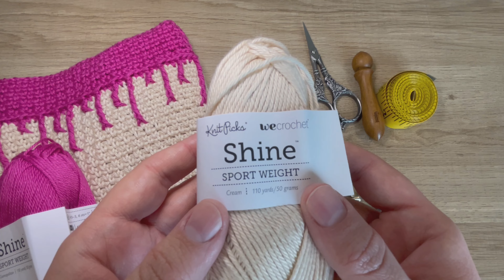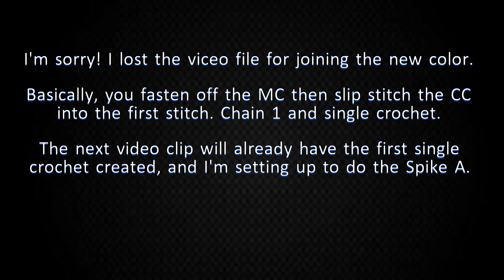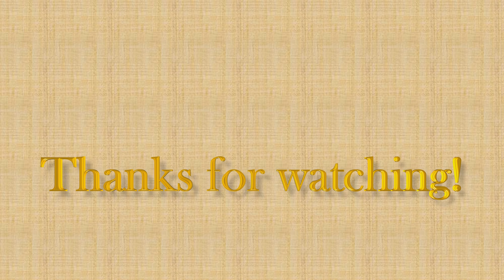Sundae Tank Top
Chapters:
0:00 Introduction
1:07 Supplies
5:23 Gauge
8:02 Bottom Band (foundation hdc)
14:08 Bottom Band (hdc third loop)
19:12 Bottom Band (waffle stitch)
32:06 Bottom Band (finishing)
35:26 Body (linen stitch)
44:03 Color Change (spikes)
56:53 Color Change (ridge)
1:00:06 Armhole Shaping (RS decreasing)
1:07:03 Armhole Shaping (WS working across sc)
1:14:08 Armhole Shaping (the rest)
1:15:33 Shoulder Straps (stitch markers)
1:18:21 Shoulder Straps (first strap)
1:26:25 Shoulder Straps (second strap)
1:29:21 Seaming (body MC)
1:36:10 Seaming (body CC)
1:39:26 Seaming (shoulder straps)
1:43:39 Trim (first round)
1:46:33 Trim (second round)
1:47:33 Trim (third round and finishing)
1:49:25 Thanks (Like & Subscribe)

Tutorial video for "Sundae” tank top (published in Crochet Foundry March 2024 issue)
(Individual pattern not available yet)

Written pattern provides instructions for men's sizes XS (S, M, L, 1X) (2X, 3X, 4X, 5X)

Yarn
WeCrochet Shine Sport in colors "Cream" (MC) and "Cosmopolitan" (CC)
60% Pima Cotton, 40% Modal
CYC 2 (Fine) weight
110yd/1.75oz (100m/50g) per ball
MC: 6 (7, 8, 9, 10) (11, 12, 13, 13) balls
CC: 5 (5, 6, 6, 7) (7, 9, 9, 11) balls

Hook
Main: US F/5 (3.75mm) - or size needed for gauge
Bottom Band: US D/3 (3.25mm)

Stitch Markers